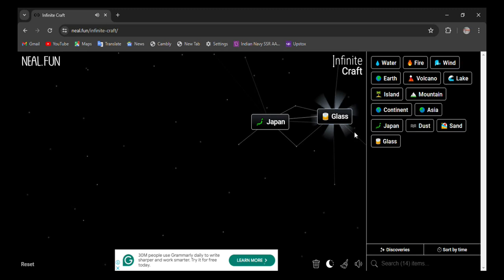How to make Sean Connery in infinite craft | infinity craft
0:02 - how to make Sean Connery in infinite craft